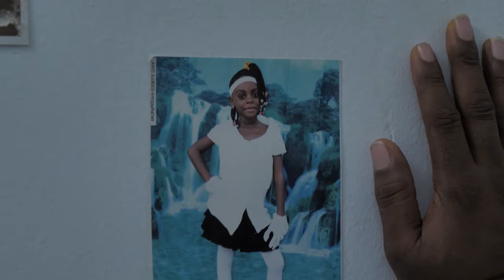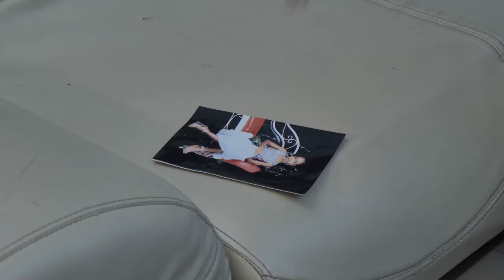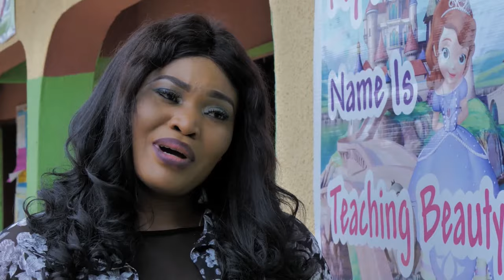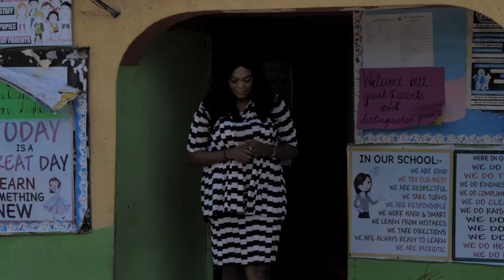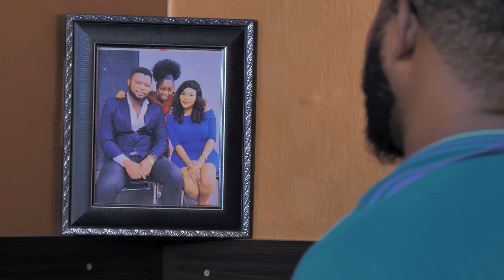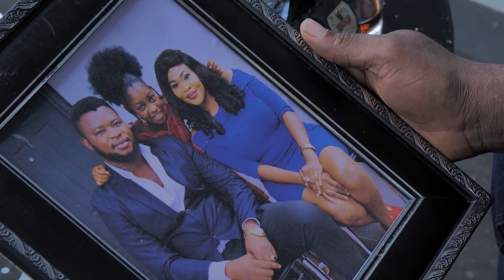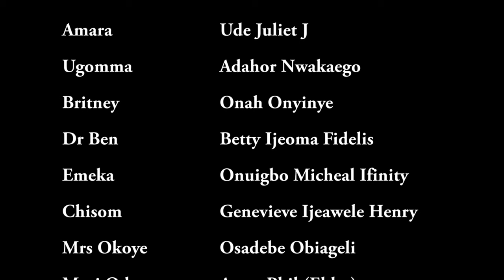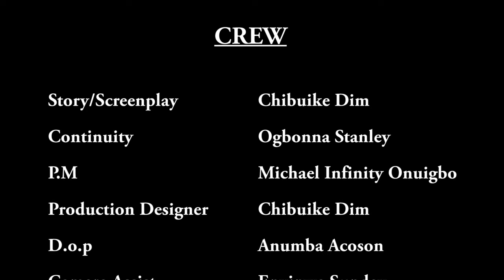Leave Everything Your Doing And Watch The Mysterious Power Of This Little Girl- 2024 Nigerian Movies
The death of an only child brought trauma and sadness bring trauma to the whole family, wlll they ever be free from their sorrows.

First-ClassTV#nigerianmovies#CANADA#JAMAICA#USA#UK#TRINIDADANDTOBAGO#africannigerianlatestmovies#ruthkadiri247#Truelifestory